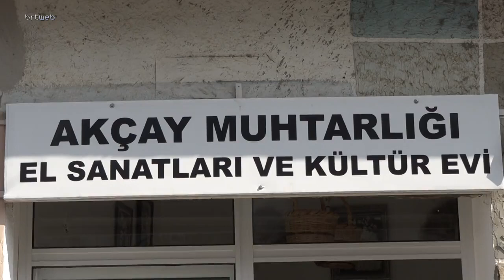Akçay Muhtarlığı, ‘El Sanatları ve Kültür Evi Projesi’ni hayata geçirdi